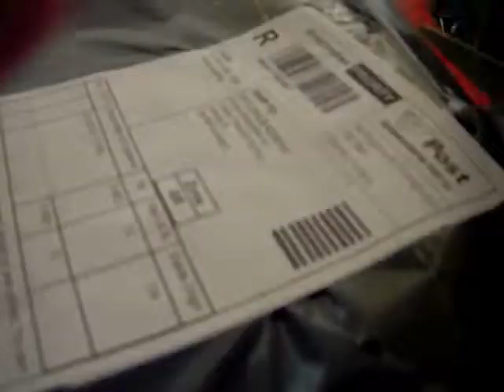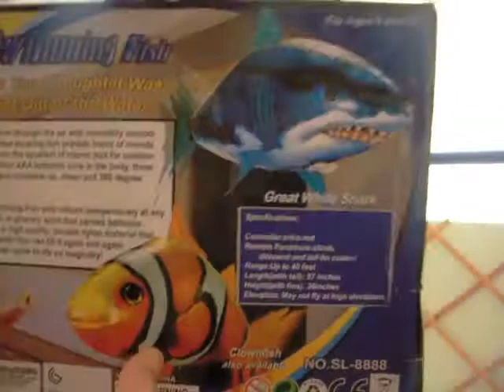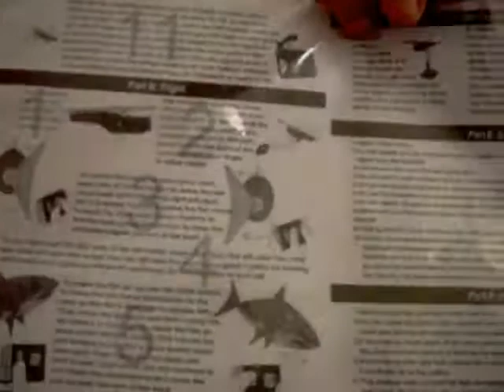Air Swimmer -Flying Nemo Shark Blimp Toy - Remote Control RC Inflatable Balloon